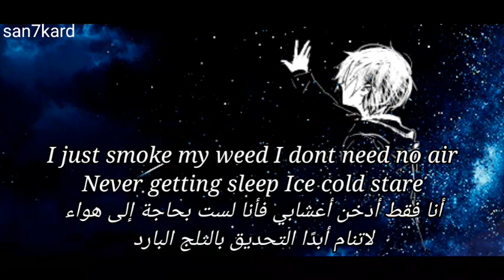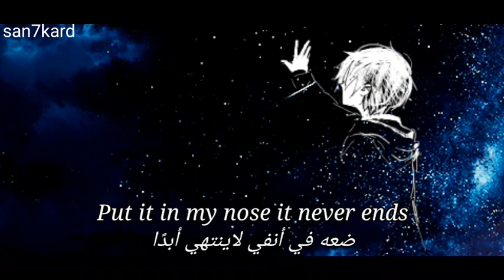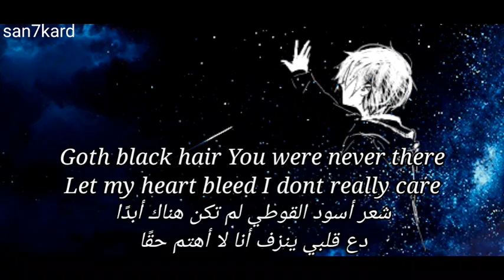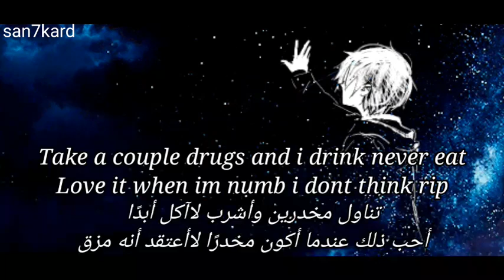⋆frvr&alwys⋆ - Let My Heart Bleed (Lyrics)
prod. heartbrxkn

lyrics:

Goth black hair
You were never there
Let my heart bleed
I dont really care

I just smoke my weed
I dont need no air
Never getting sleep
Ice cold stare

Take a couple drugs and i drink never eat
Love it when im numb i dont think rip
You dont know me dying real slowly
In a dark room i b on my lonely

I bin all alone it never ends
Dont know how to cope or get through this
Kurt cobain dun wanna live
Put it in my nose it never ends

Inside
Im not feeling fine
Yeah I try to blind
But i still wonder why

i dont want to hear your lies
Cover up the pain get high

Has it bin to long to cry
If i fucking died
Tonight

Never getting sleep
Ice cold stare

support me